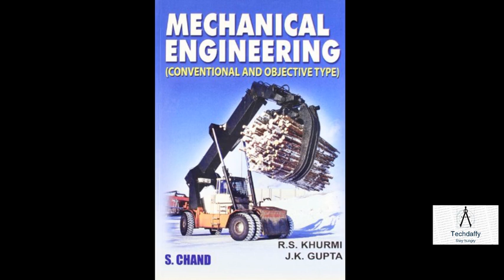Mechanical Engineering Audio Engineering Material Part 3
In this video you will find the best MCQ multiple choice question of Material Science in the form of Audio Full analysis of each MCQ is done.